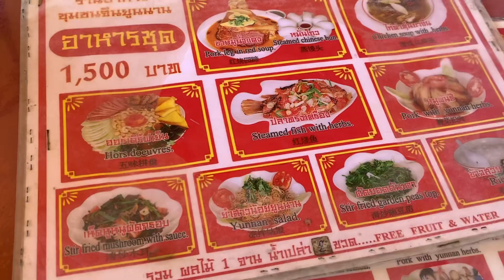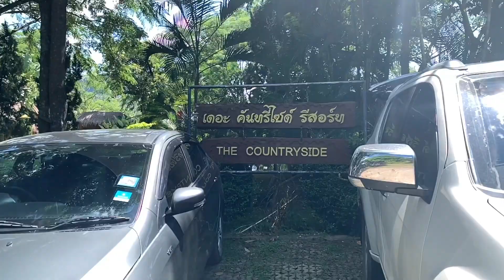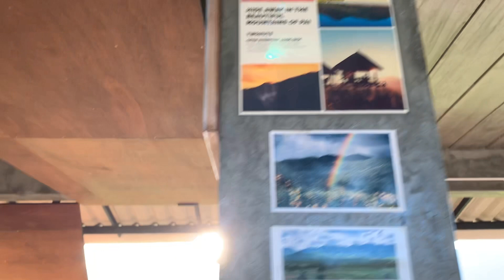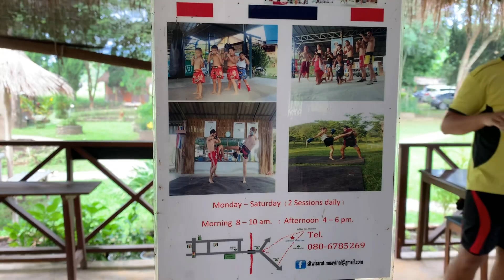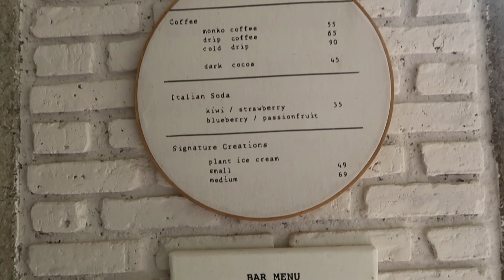ChiiFORCE | fall in luv with Pai เที่ยวปายฉบับ 2020 แล้วคุณจะหลงรัก “ปาย”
ไปปายครั้งล่าสุดกันเมื่อไหร่คะ?
ล่าสุดฟอซไปเมื่อ9ปีที่แล้ว ไม่มีอะไรและเข็ดกับการเมารถมากๆ
แต่พอเวลาเปลี่ยน ลองเปิดใจให้ปายอีกครั้ง แล้วคุณจะพบว่า
ปายมีมากกว่าที่คุณคิด แล้วคุณจะหลงรักปายค่ะ

เที่ยวปายกันเป็นกลุ่มหารกันแบบสุดคุ้ม บรรยากาศสุดชิล ช่วงนี้อากาศยังไม่ค่อยหนาวมากค่ะ ถ้าไปช่วงสิ้นปี อากาศคงจะหนาวเย็นแบบฟินสุดๆไปเลย แต่มาเที่ยวช่วงนี้คนน้อยดี สบายๆ แต่ไม่ใช่ช่วงเที่ยวบางสถานที่แอบรกร้างต้องดูแลตัวเองนะคะที่สำคัญอย่าลืมล้างมือบ่อยๆใส่หน้ากากอนามัยและเว้นระยะห่างทางสังคมด้วยนะคะ

ราคาทั้งหมดในทริปก็จะประมานนี้นะคะ
ที่พัก the countryside ราคา620/ห้อง
(ไม่มีมื้อเช้าแต่มีกาแฟและกล้วยให้ตรง ล็อบบี้ ในห้องมีตู้เย็นทีวีกาน้ำร้อนแอร์พัดลมไดร์เป่าผมและมีเครื่องทำน้ำอุ่นค่ะ หนาวๆก็อาบน้ำได้สบายเลย)
ค่าน้ำมันหารกัน 200/คน
หมูกระทะเตรียมมาเอง
น้ำตกหมอแปง 20/คน
บ่อน้ำแร่ไทรงาม 20/คน
 twohuts เค้กชอคโกแลต (จำราคาไม่ได้) และ ชาเย็น 60 ที่นั่งเยอะแยะ
วิวดีหลักล้าน ชมพระอาทิตย์ตก สุดฟิน ห้องน้ำสะอาด ศูนย์รวมฝรั่งเลยละคะ
ม่อนโก้ 110 (ชีสเค้ก+ชาเย็น)
สถานที่ไปเรียงตามในคลิป
-จุดชมวิวรักจัง
-สะพานประวัติศาสตร์ท่าปาย
-แผ่นดินแยกปาย
-กองแลน ปายแคนยอน
-หมูบ้านจีนยูนาน หมู่บ้านสันติชล
-ร้านอาหาร ชุมชนจีนยูนนาน
-ที่พัก เดอะ คันทรี่ ไซด์ รีสอร์ท
-น้ำตกหมอแปง
-twohuts pai
-ถนนคนเดินปาย
-บ่อน้ำแร่ไทรงาม
-ม่อนโก้
ขอบคุณพี่ๆที่พาฟอซเที่ยว พี่บอสที่อาสาขับรถให้เราทั้งไปและกลับ
พี่แมลงปอและพี่จีนที่ดูแลฟอซเป็นอย่างดี พี่ตี้พี่เต้าหู้ผู้นำเที่ยวและเพื่อนใหม่ต่างชาติของเราพี่แอนน่า ทริปนี้สนุกมากและการเที่ยวเป็นกลุ่มก็สนุกและไม่เหงาดี ขอบคุณนะคะที่พาฟอซได้มาสัมผัส ปาย ในแบบที่ฟอซไม่เคยคิดมาก่อน ว่าจะมาทำอะไรแบบนี้ ขอบคุณค่ะ

ขอบคุณที่รับชมกันนะคะ
ทริปหน้าคุณผู้ชมอยากให้ไปไหน บอกได้ในคอมเมนต์ด้านล่างเลยค่า